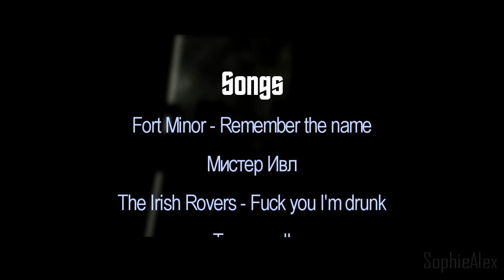Star Trek | Crack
My first crack!vid ever.

I really hope it's funny.

Special thanks to Flo and my sister. Guys, you're the craziest ones I've ever met! :)